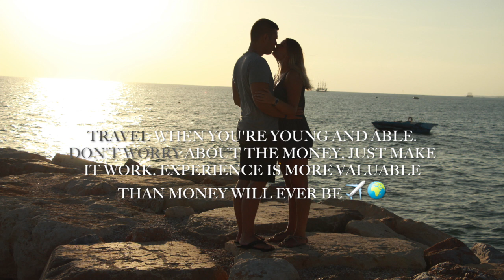TÜRKEI Urlaub mit meinem FREUND ☼ ✈︎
Meine Abendroutine in diesem Urlaub

Mit dieser Hülle könnt ihr unter Wasser mit eurem Handy filmen!

Herbstreihe ➜

Snapchat  ☞  charliliwa

eure Charli ❤️❤️❤️

Meine Kamera: Canon Eos 700D ➔
Mein Objektiv ➔
Mein Computer: MacBook Air 13 Zoll ➔
Mein Licht: Softboxen von Lightfox ➔
Meine Bearbeitung: iMovie

Wenn du über einen dieser Links ein Produkt kaufst, unterstützt du mich damit & ich bekomme einen kleinen Anteil des Kaufpreises von den Unternehmen gutgeschrieben. Natürlich könnt ihr die Produkte auch gerne in anderen Shops kaufen, sie dienen nur als Beispiel für euch.